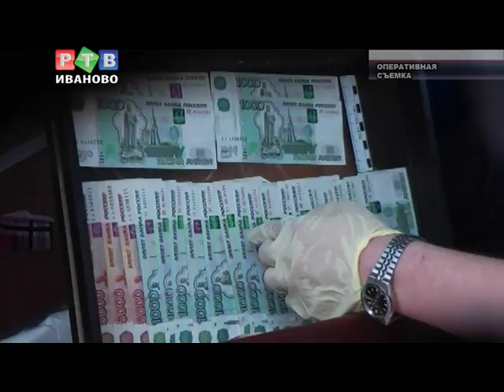Полкило героина не дойдут до потребителя